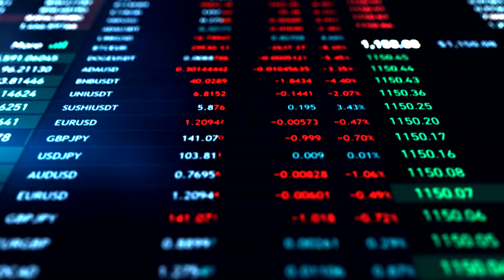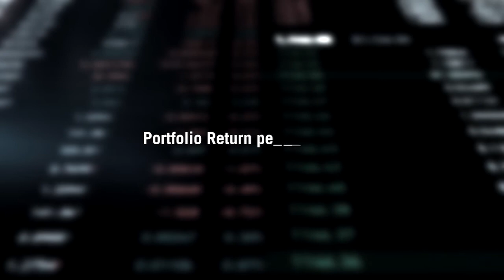BPI Broker App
BPI Broker is the new and simpler online brokerage App. With real-time streaming quotes, faster order entry, new tools for technical analysis, consolidated portfolio and competitive fees.